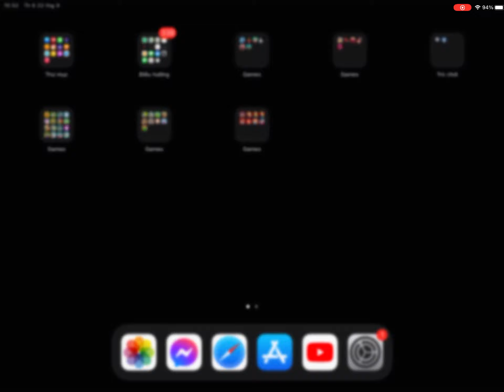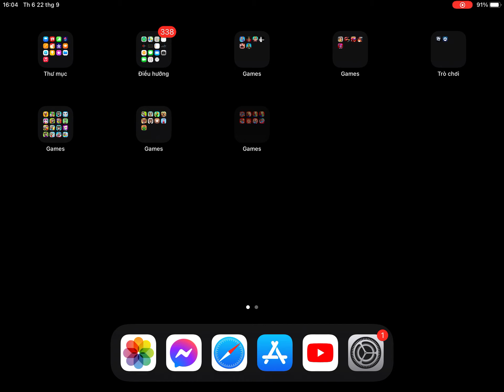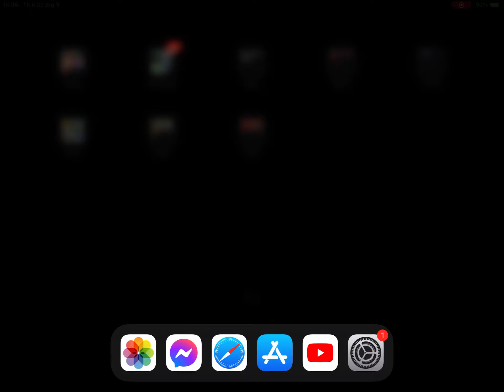Kick the Buddy 2,Kick the Buddy Forever,Buddyman Kick 2,Despicable Bear,Kick the Buddy Second Kick